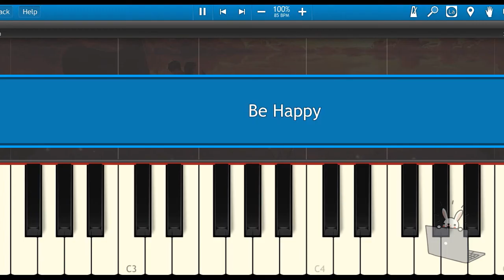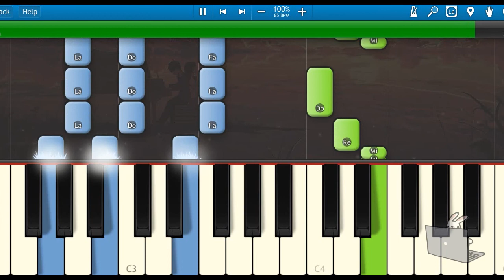🎹Dixie D'Amelio - Be Happy (Piano Tutorial Synthesia)❤️♫